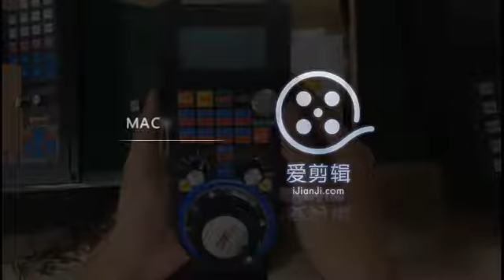mach3 wireless handwheel